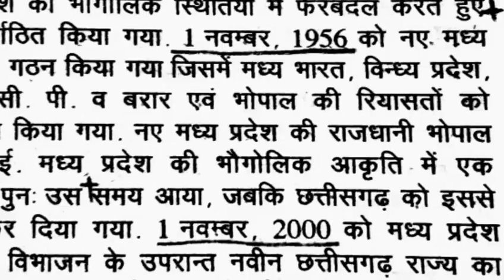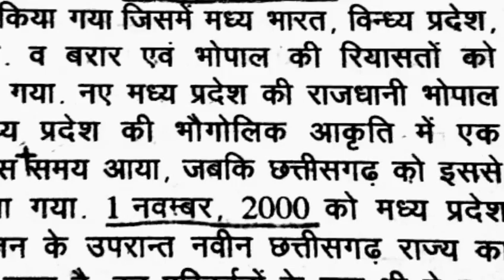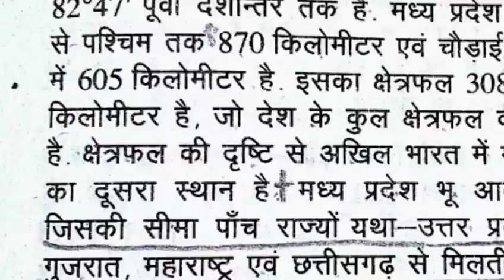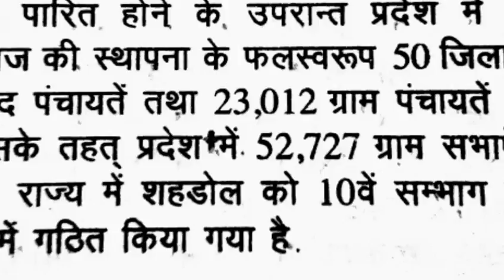40 WPM Hindi Stenography Dictation for Typing Post-923 👌Link Matter👌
40 Words Per Minutes  Hindi Dictation for High Court, SSC, CRPF, Railways, LDC Exam 👌👇

1. Open the app and In Payments Section Click on New.👌👇
2. Enter mobile number of the person to whom you want to send money.👌👇
3. Enter the money you want to send and click on Pay.👌👇
4. You can send maximum 1,00,000 Rs in one day across all UPI Apps and Max 20 Transfer transactions per day. 👌👇

2 After downloading, Install and Open the app.
3 Sign in with your Mobile and Google account.
4 Now Verify your mobile number via OTP.
5 Enter Pin/Pass for your app or you can also choose your mobile pattern.
6 Now Click on Add Bank and verify your details.
7 Done! Your registration is complete. Now you have to do your first transaction to get 50 Rs cashback. You can send 1 Rs to anyone to get the cashback.

hindi dictation,
HINDI Shorthand
Shorthand Hindi
40wpm Hindi dictation,
Hindi dictation 45 wpm,
45 WPM Hindi dictation,
HINDI Shorthand,
Shorthand Hindi,
CPCT,
50 WPM,